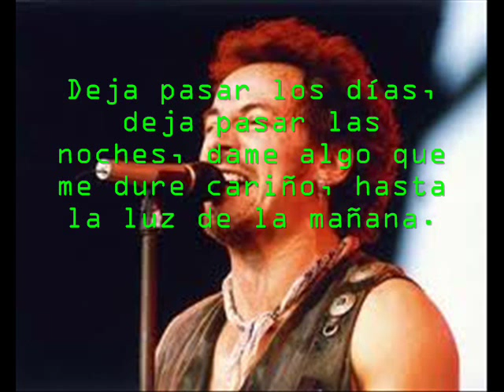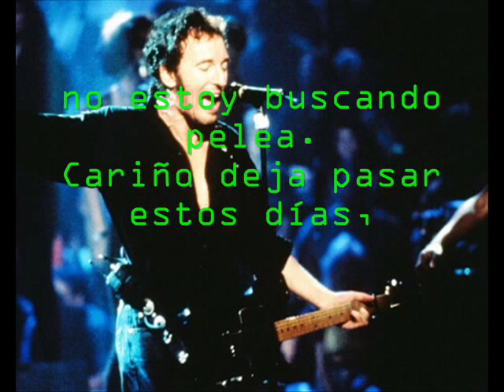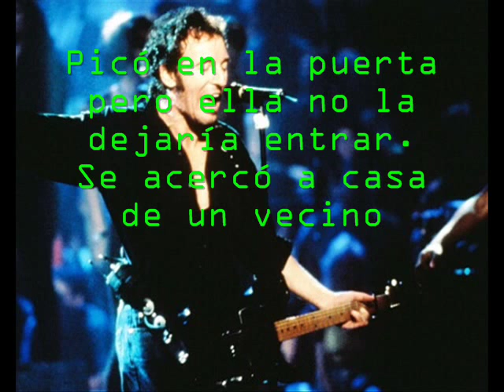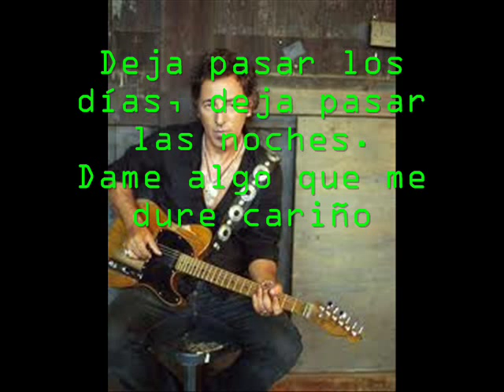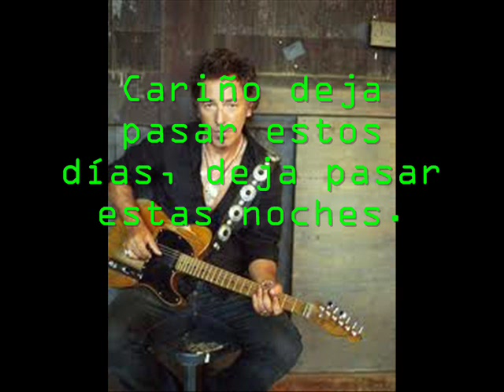Rockaway the days / Bruce Springsteen - subtitulada en español